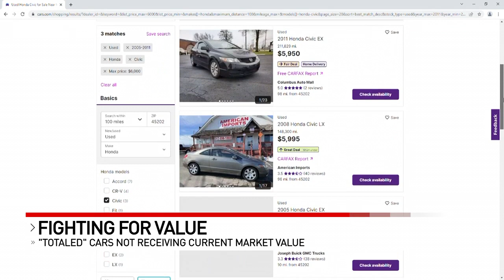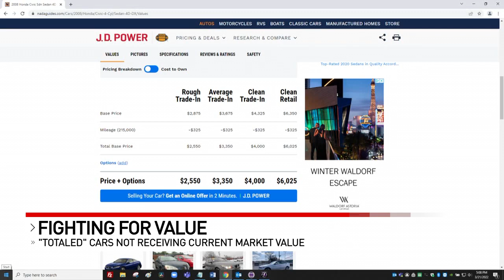Total loss: Fighting for your used car's current value after a crash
A local man is out thousands of dollars through no fault of his own, after his car was hit